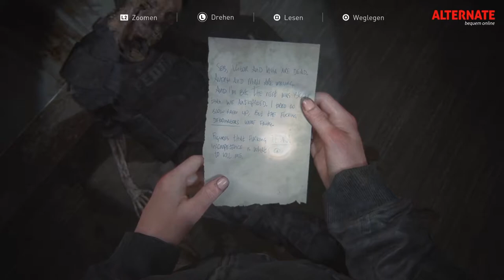The Last of Us - Part 2 | Teil 38 | hc_diZee